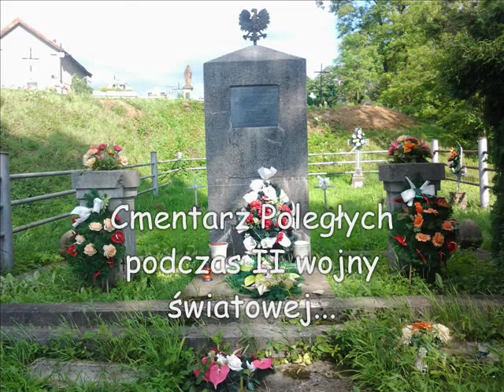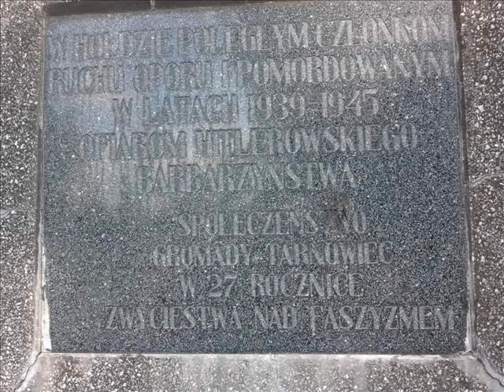Tarnowiec k. Jasła.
Fotografie przedstawiające Tarnowiec k. Jasła - prezentacja.